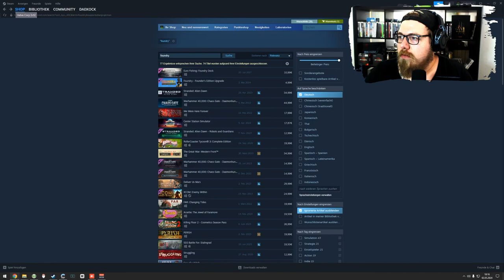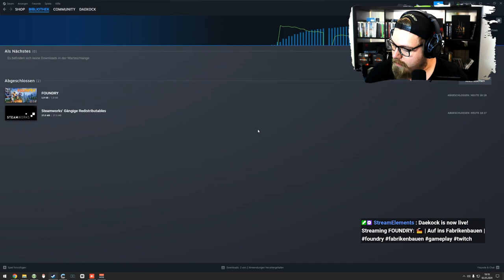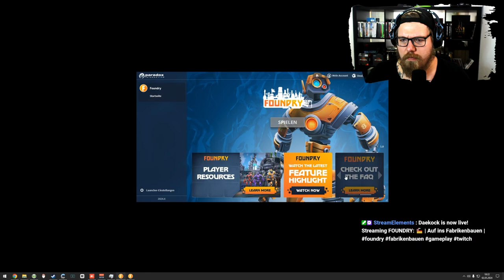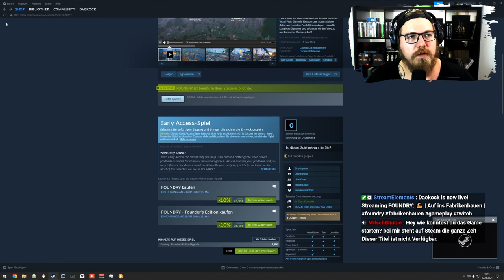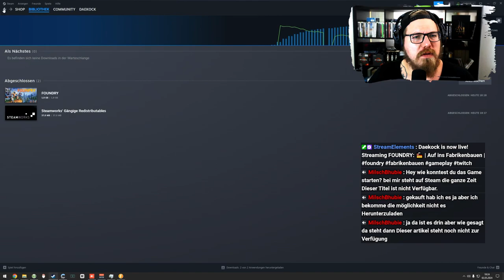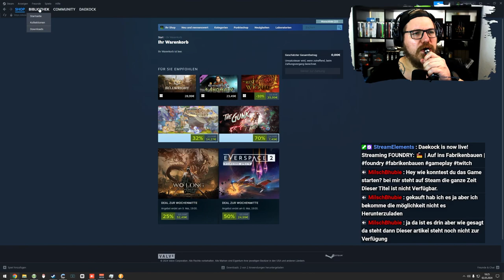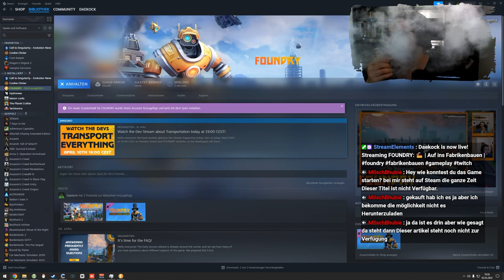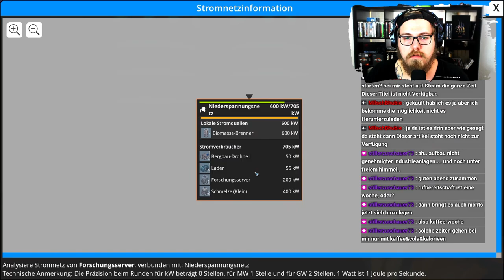Foundry 🏭 | Auf ins Fabrikenbauen